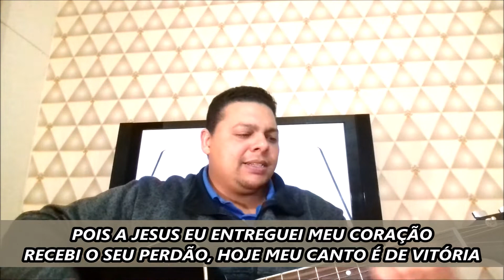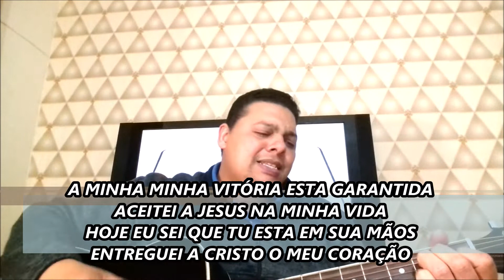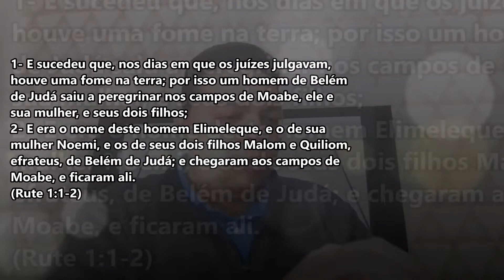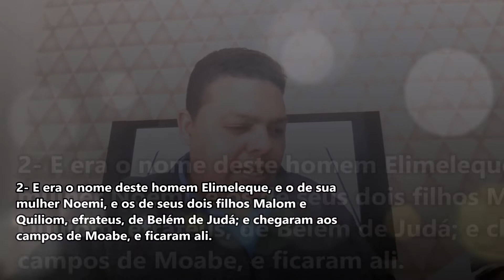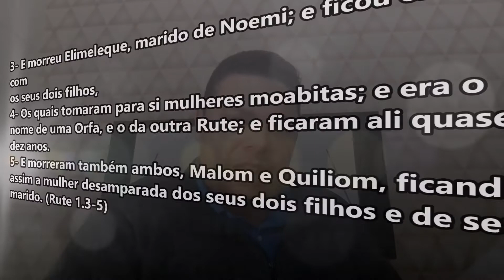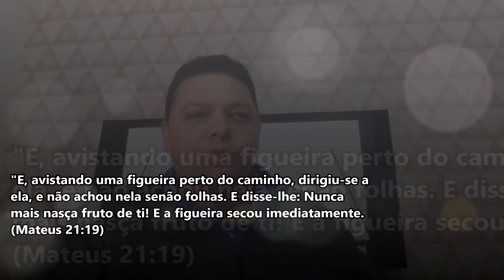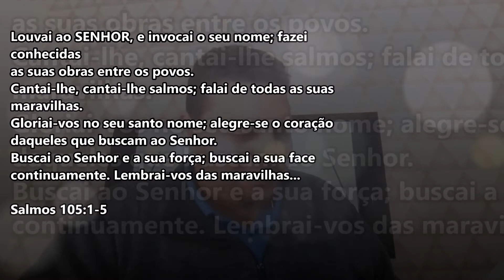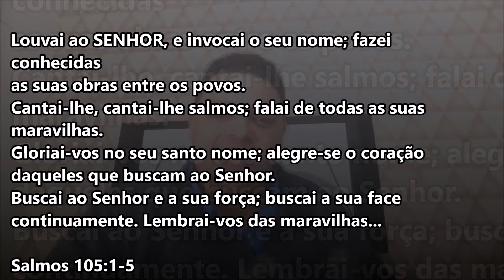Série: O livro de Rute - Mensagem 2 - Pr Patrick Gileade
A Paz do Senhor irmãos e amigo!
Essa é a segunda mensagem baseada no livro de Rute.
Que Deus fale ao seu coração!